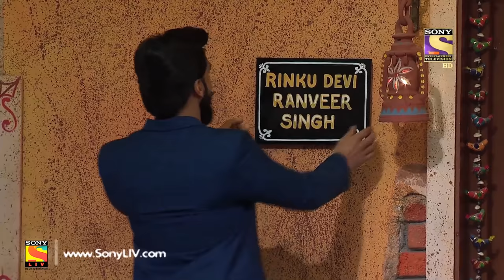Rinku Aur Santosh, Ek Anokhi Jodi - The Kapil Sharma Show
Watch the special video of Rinku Devi and Santosh the most odd and funny pair on the Indian Television. Watch the entire video and have a great time.